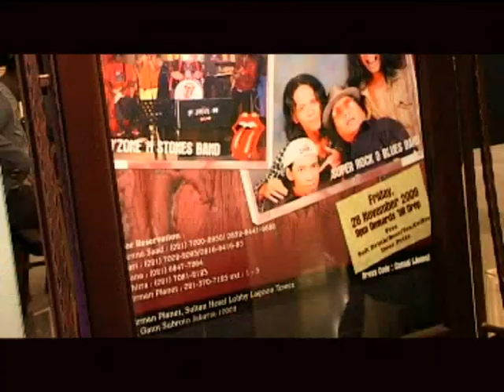Jumpin' Jack Flash - D'Zone 11 Band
Jumpin' Jack Flash - D'Zone 11 Band @ Airman Planet Cafe n Lunch, Sultan Hotel (Ex Hilton Hotel), Central Jakarta, Indonesia. The Reunion of Rock and Roll and Blues.
Host and Event Organizer: Airman Planet and Lenna Sa'ad.
Vocalist: ______"Denny Jagger"________
Guitarist-1: _____"Iwan Megantoro"________
Guitarist-2: ______"Kiki Woody"_________
Basist: ________"Dolly Billy"_________
Keyboard: ______"Andre Stones"_______
Drummer: ______"Yongkie Alexander"_________